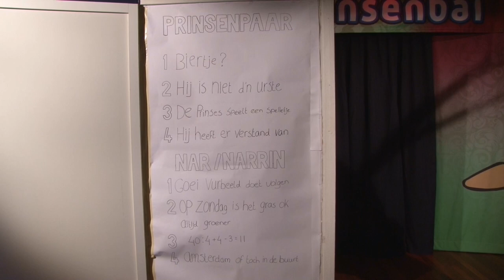Prins uitkomst Wilbertoord 2023 11 11